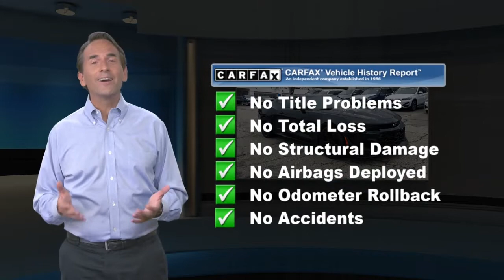Used 2019 Chevrolet Camaro ZL1, Newton, NJ 8226A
This 2019 Chevrolet Camaro 2dr Cpe ZL1, has a great Black exterior, and a clean Jet Black With Red Accents interior! -Only 2,292 miles which is low for a 2019 ! This model has many valuable options -Leather seats -Backup Camera -Satellite Radio -iPod Adapter -Heated Front Seats -Heated Mirrors -Premium Sound System -Rear Wheel Drive -Multi-Zone Air Conditioning -Security System -Power Locks -Keyless Entry -Power Windows -Seat Memory -Cruise Control Manual Transmission -Tire Pressure Monitors On top of that, it has many safety features -Brake Assist -Stability Control Call to confirm availability and schedule a no-obligation test drive! We are located at 119 Hampton House Road, Newton, NJ 07860.

[RLVID:2558:8a2335b3c7b6d095:86055f838bb852ae:1]